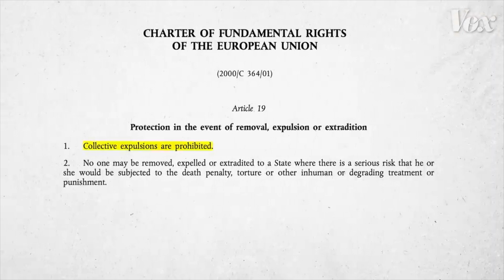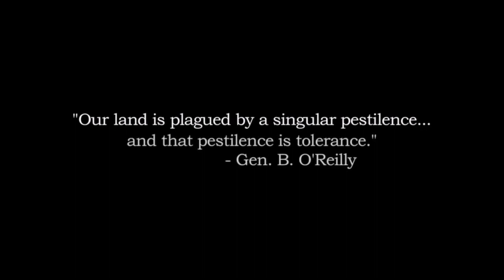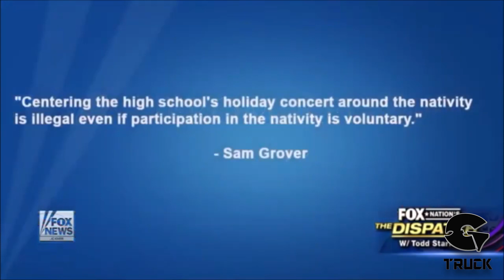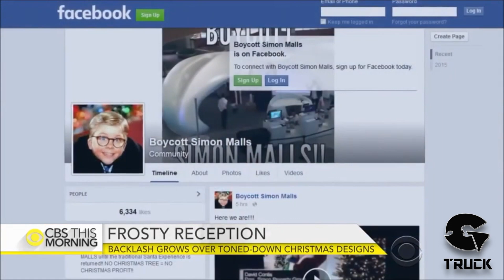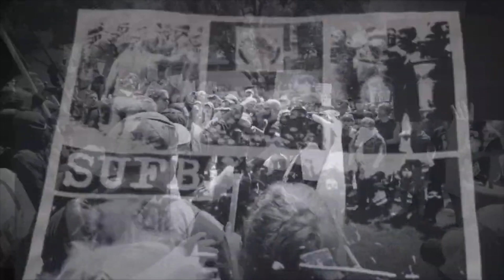P4P WTF! Report | There Ain't No Sanity Clause! (S6E4)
In this month's jam-packed episode of the P4P WTF! Report, we bring you a brand new Guillotine Truck video; a brand new episode of the Father Fury Show; we proudly present our first installment of the Euro-Antifash Update w/Comrade Zvi; an animated Marxist Xmas tail; live footage from Lydia Lunch, Victims Family and Rozpor; plus a whole lot more of the actual war on Capitalist tinsel AND fascist Reindeer... but, sadly, there will be no cha-cha heels for anyone...